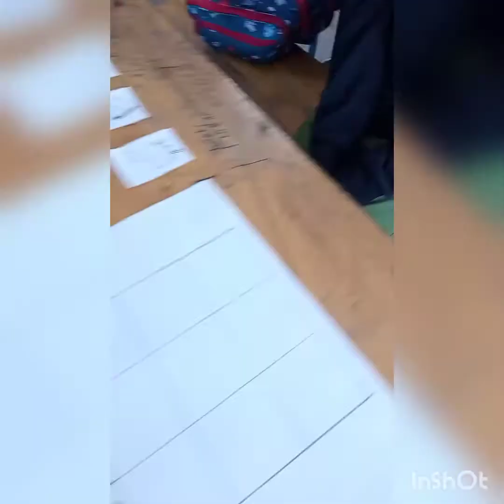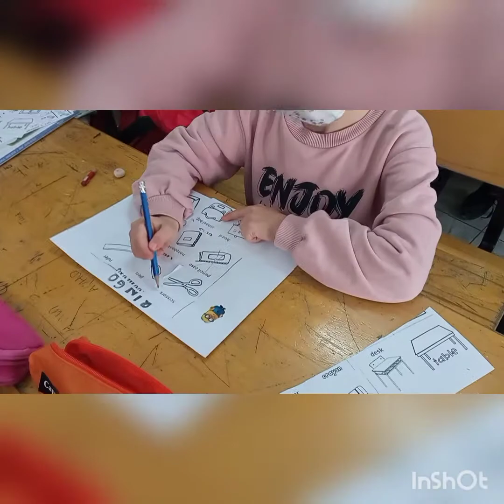Not Just a Game "let's play bingo" etwinning